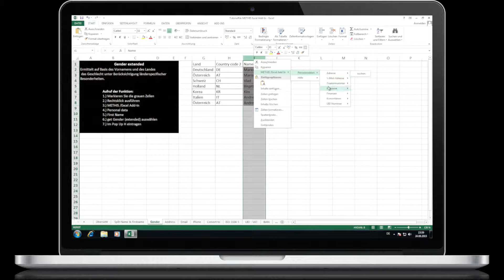/data.mill for Excel | Geschlechter ermitteln